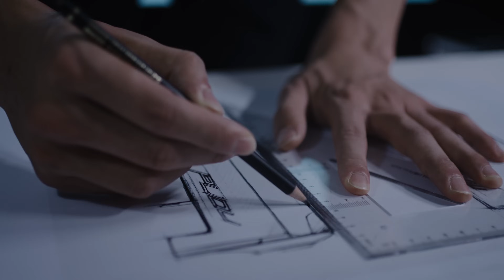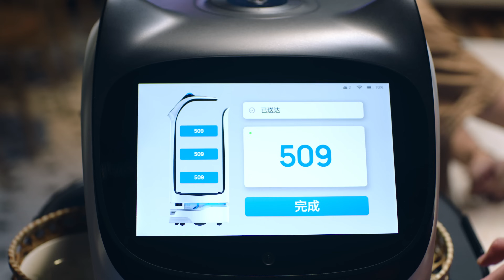This is Pudu Robotics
Pudu Robotics commits to using robots to improve the efficiency of production and human life.